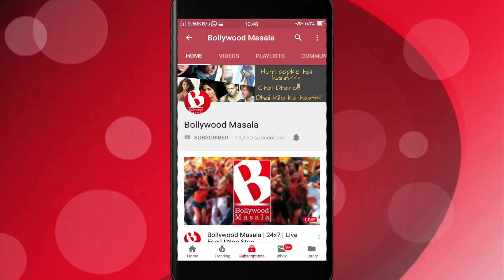Tiger Shroff ne yeh poem likhi..!!!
Bollywood star kid Tiger Shroff who was last seen new release 'WAR' along side Hrithik Roshan, had actually written a poem when he was just a teenager. Tiger's sister Krishna Shroff, took to her Instagram account and shared his piece of writing.
She shared is poem which describes about his passion for being an athlete and a famous person titled - 'What I want to do'. She also stated, words have the power so use it well, along with saying Tiger always inspires her.
Tiger is currently busy with the shoot of his upcoming film 'Bhaagi 3' which is a mix of action and comedy; along with Shraddha Kapoor and Riteish Deshmukh.